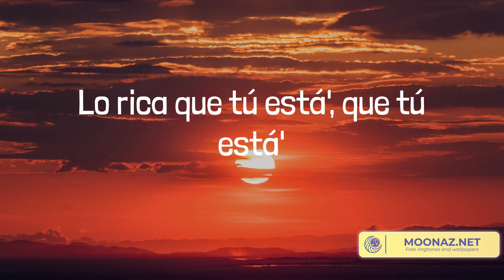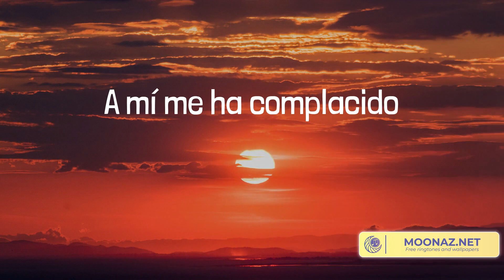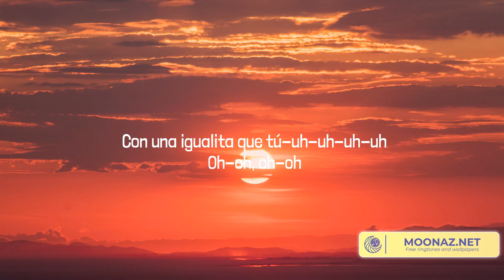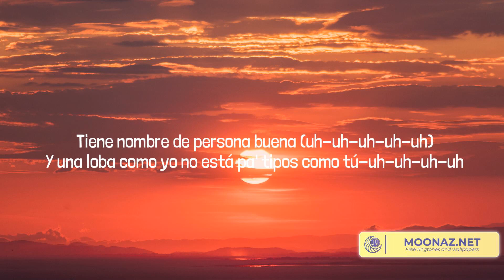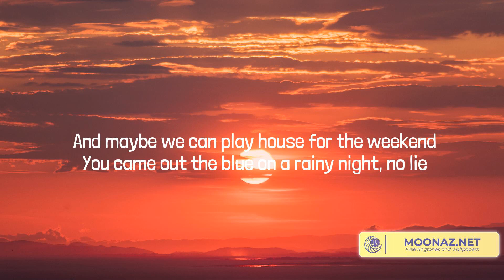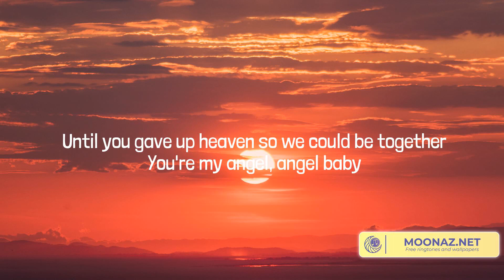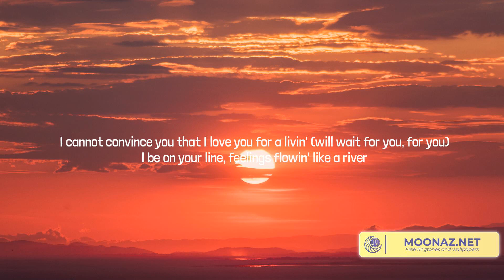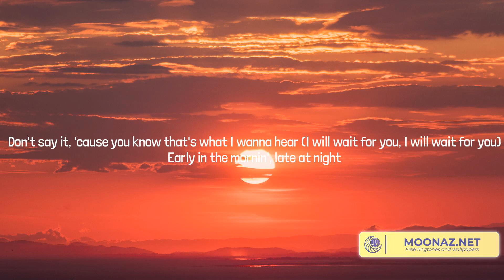Bad Bunny - Me Porto Bonito(LyricsMix)| Bizarrap,Troye Sivan,Future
Lyrics:
Yeah-yeah-yeah-yeah-yeah-yeah, ey